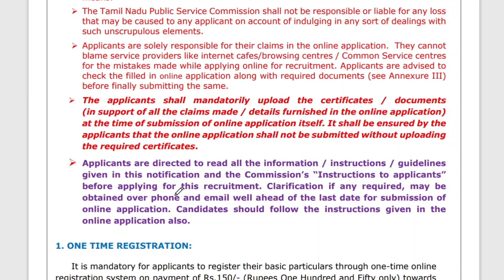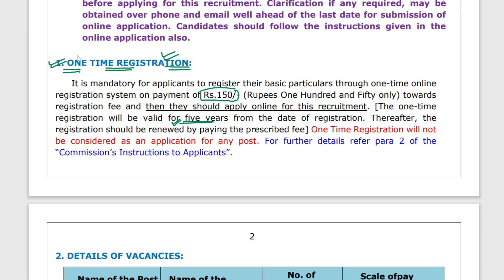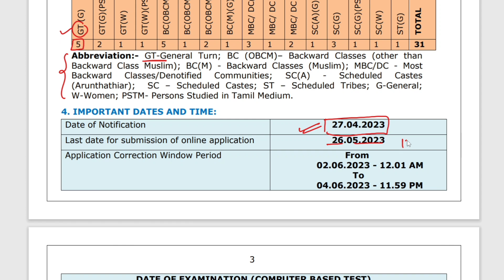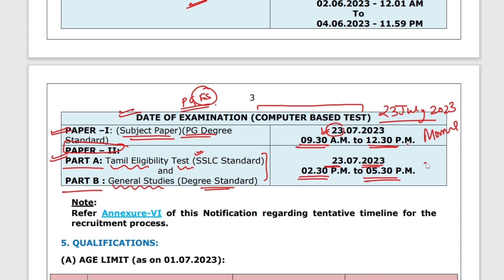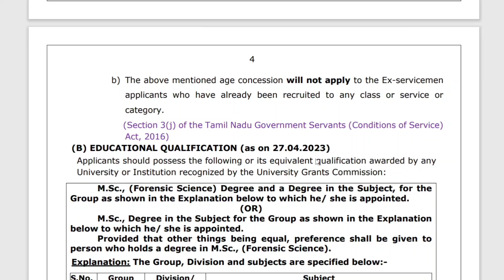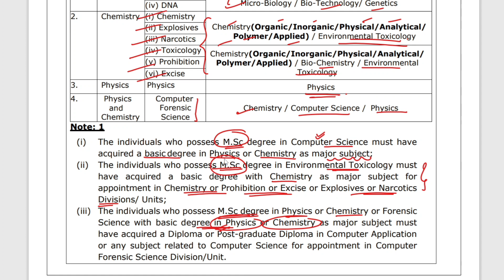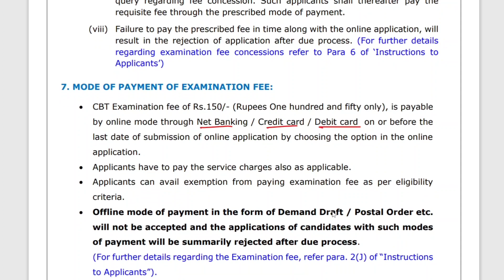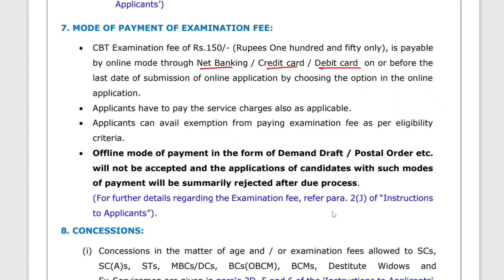Tamil Nadu Public Service Commission Forensic Science Subordinate Scientific Officer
Step 2 : Sign In with you mobile number in the app
Step3 : Go to Store option
Step 4 : Check out Amazing courses, and start your preparation.

FORENSIC SCIENCE App will Provide you online classes and study material of
*UGC NET/JRF FORENSIC SCIENCE
*UGC NET/JRF CRIMINOLOGY
*NFSU UG/PG ENTRANCE
*DUET & CUET ENTRANCE EXAM
*SCIENTIFIC OFFICER EXAM COACHING
*SEMESTER CLASSES FOR UG/PG FORENSIC SCIENCE